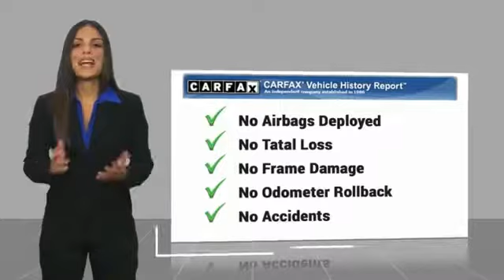2016 GMC Terrain Minneapolis, St Cloud, Elk River, Monticello, MN 28498C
2016 GMC Terrain SLT

Clean CARFAX. Summit White 2016 GMC Terrain SLT AWD 6-Speed Automatic 3.6L V6 DGI DOHC VVT AWD.brbrThe West Metro Volume Leader. Recent Arrival!brbrAwards:br  * JD Power Initial Quality Study (IQS)   * 2016 IIHS Top Safety Pick   * 2016 IIHS Top Safety Pick with optional front crash prevention   * 2016 KBB.com Brand Image AwardsbrWe are a local family owned dealership and pride ourselves on small community feel, making your vehicle buying experience as casual, fun and effortless as possible. Our online reputation speaks volumes of who we are. Thanks for looking.brbrReviews:brbr  * Powerful available V6 engine; quiet interior; comfortable highway ride; spacious and adjustable backseat. Source: Edmunds